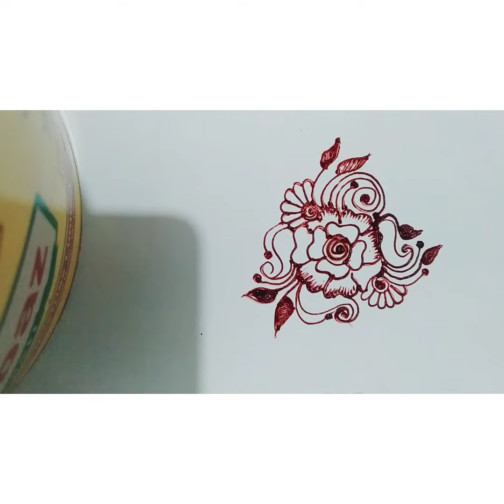Stylish mehndi design|beautiful and easy mehndi design|Pakistani mehndi design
Very beautiful mehndi design,stylish and simple henna bunch